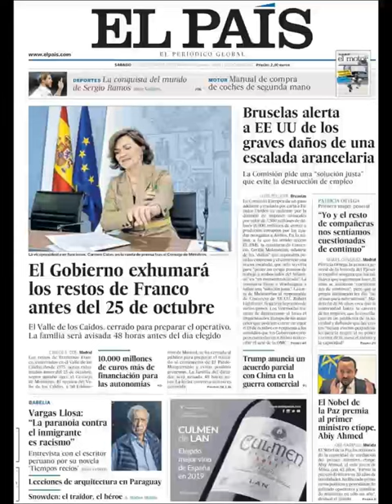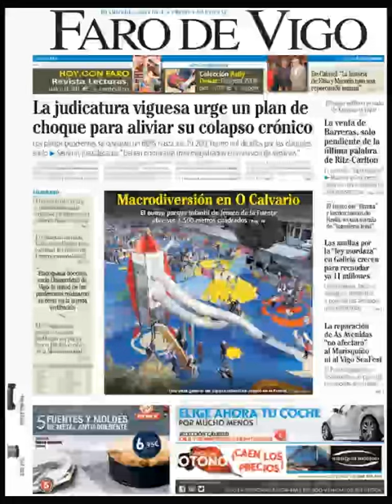Noticias Sábado 12 Octubre 2019 Principales Titulares Portada Diarios Periódicos España Spain